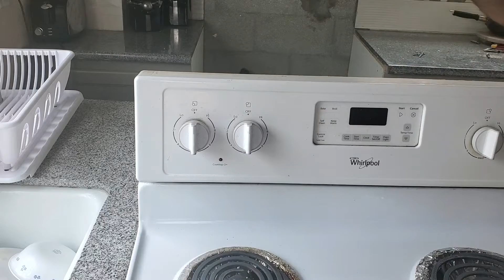Replace Whirlpool Electric Stove On/Off Switch I ਸਟੋਵ ਸਵਿਚ ਬਦਲੋ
Whirlpool Electric Stove Model # WFC310S0EW1
Switch Part Number # Prism 314900

ਮੈਂ ਬਲਜੀਤ ਸਿੰਘ
ਮੈਂ ਇੱਕ ਵੀਡੀਓ ਨਿਰਮਾਤਾ ਹਾਂ ਹਮੇਸ਼ਾ ਪੰਜਾਬੀ ਲੋਕਾਂ ਦੀ ਮਦਦ ਕਰਨ ਦੀ ਕੋਸ਼ਿਸ਼ ਕਰਦਾ ਹਾਂ ਅਤੇ ਹੋਰ ਚੰਗੀ ਤਰ੍ਹਾਂ ਸਮਝਣ ਲਈ ਪੰਜਾਬੀ ਵਿੱਚ ਨਵੀਂ ਨਵੀਂ ਵੀਡੀਓ ਲਿਆਉਂਦਾ ਹਾਂ
ਕਿਰਪਾ ਕਰਕੇ  ਮੇਰੇ ਚੈਨਲ ਜੇ ਕੇ ਪੰਜਾਬੀ ਨੂੰ ਸੇਅਰ ਕਰੋ ਅਤੇ ਸਬਸਕ੍ਰਾਈਬ ਕਰੋ